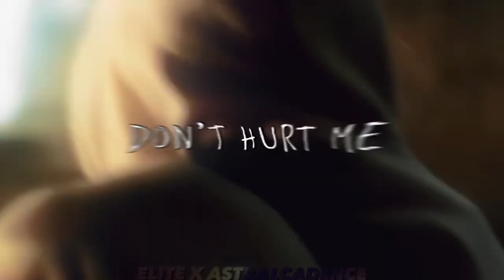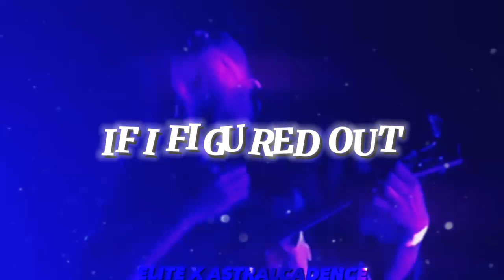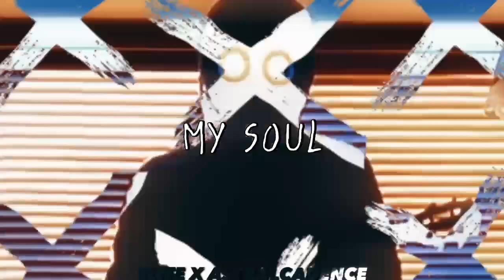BoyWithUke - Hopeless Romantic (AstralCadence Cover) (Lyric Video)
Meow!!

Don't hurt me baby ❤️

CREDITS:

BoyWithUke - ‎@boywithukeofficial

AstralCandence - ‎@cadence.signed

Prod. Phantamos (@Phantamos)

Lyric video by Elite (@EliteBWU)